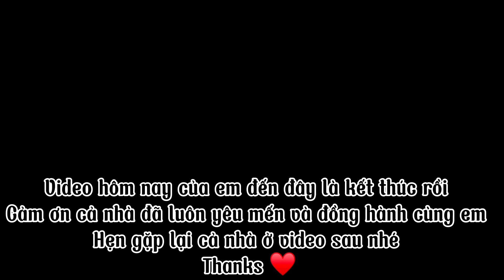384/Cả nhà lần đầu ăn vịt quay cuộn bánh , thật là ngon quá!không kêu ăn là ba mẹ chồng không dám ăn